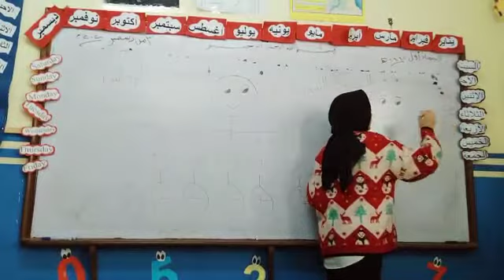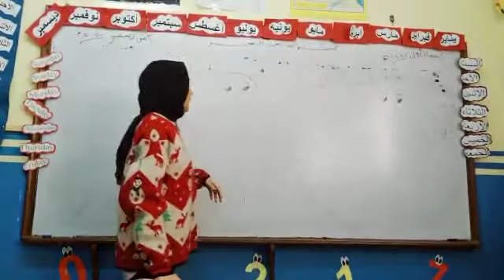مراجعة الحروف اللثوية والحروف الرفاسة - لغة عربية - رياض أطفال KG2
مراجعة الحروف اللثوية والحروف الرفاسة
- لغة عربية -
 رياض أطفال KG2